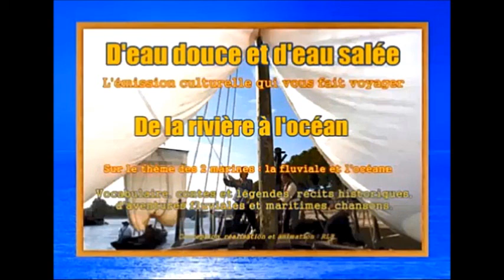D'eau douce et d'eau salée - Emission n° 6 - 2e partie